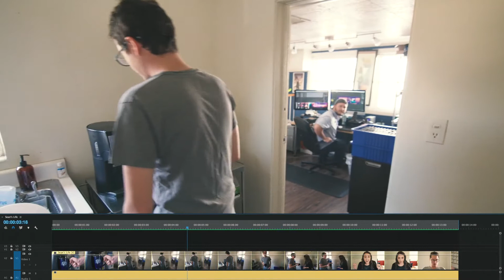An Editor's Life: The Review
It's Sean's review day. What can possibly go wrong?